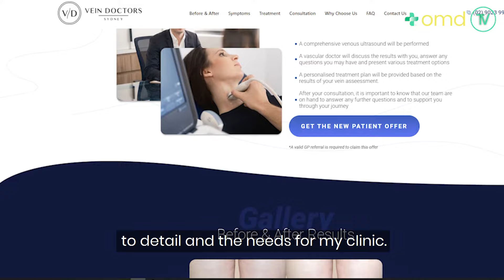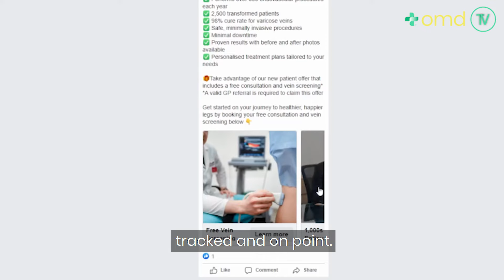Testimonial For OMD: Dr Ryan McConnell-Owner of Vein Doctors Sydney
"Since working with Online Marketing for Doctors my website has gone from less than 200 users to almost 500 now. More than doubled in 6 months.  My keyword rankings increased significantly, and as new content was produced, we rank for 1000’s more keywords with our visibility increasing 35%. The website conversion number has gone up by 113% compared to the same time last year.

The team has worked through my website to improve conversion factors and increase useability.  They are responsive and pay particular attention to detail and the needs for my clinic.

I have regular meetings with my account manager who cares about how my business performs and always ensure that our performance is tracked and on point. We work together to ensure that I get the booking that I need and implementing future plans for the business to continue growth. They truly are a partner in building my business, not just another digital marketing company.

I would highly recommend OMD to any medical practitioner who wants to increase their patient numbers and take their business to the next level."

Dr Ryan McConnell
Endovascular Specialist and Interventional Neuroradiologist/Owner of Vein Doctors Sydney